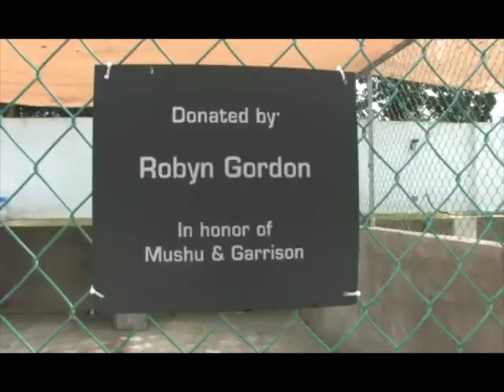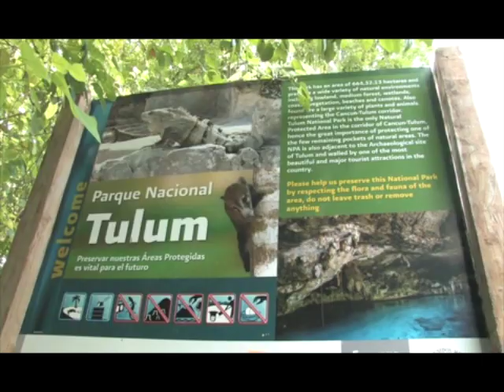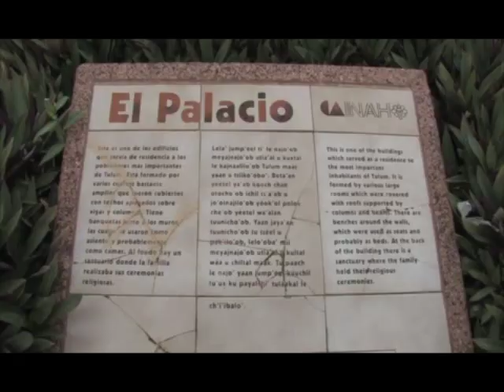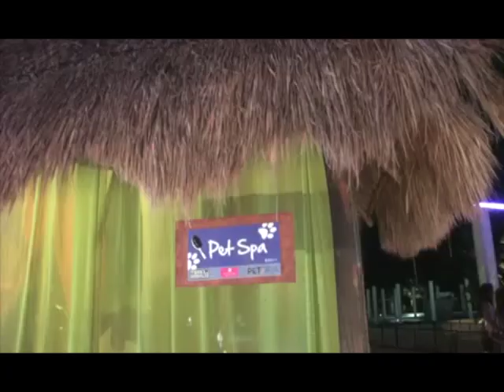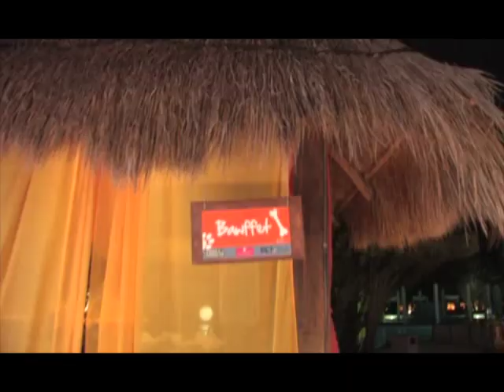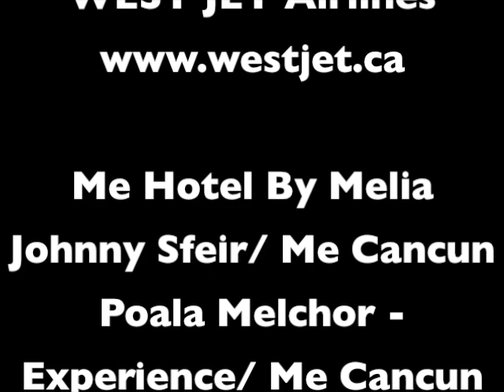Paws For The News - Pet Travel - Cancun Mexico Part 3of3-HD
Paws for the News - Hosts Carl Milson and Shane Carr travel to Cancun Mexico examining Pet Travel and accommodations including social issues surrounding the pet industry. Paws for the News also shows the viewers beautiful regions of the Cancun area including visiting Tulum ancient sacred grounds and the Coba Pyramid, of the Mayan Riviera region of Mexico. Carl Milson and Shane Carr visit 3 rescue's - Coco's Cat Rescue, Cancun Animal Rescue and Playa Animal Rescue in Cancun Playa De Cameron area of Mexico. They visit 2 pet friendly hotels such as the Westin Cancun Hotel and the ME-Cancun Hotel and Resort.